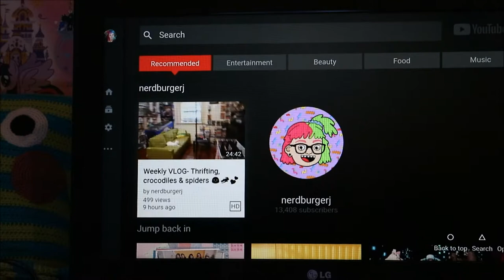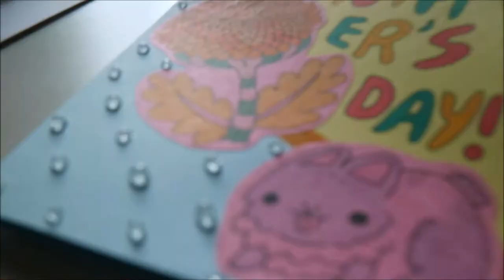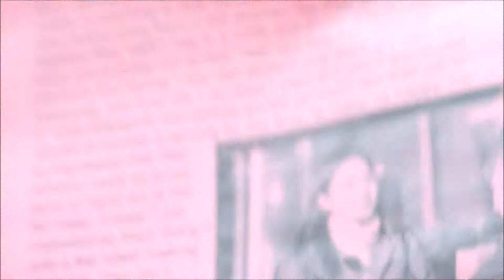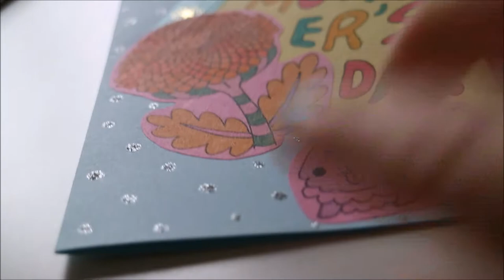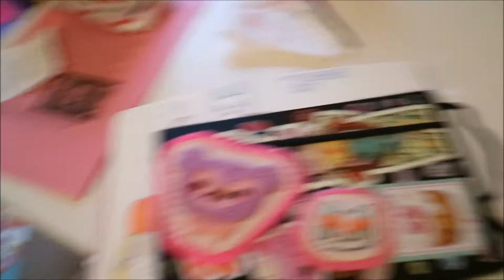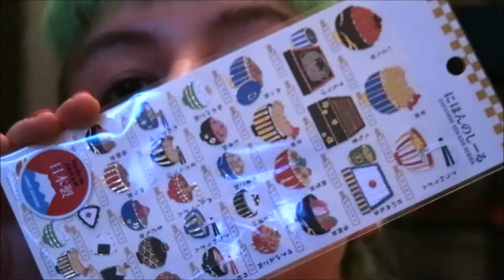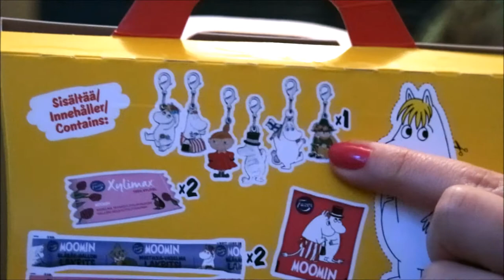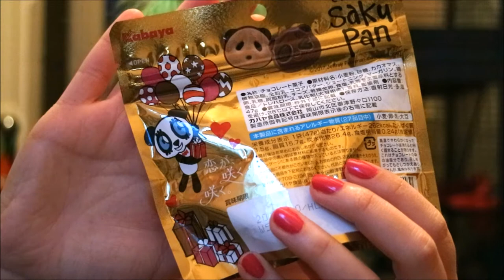painting, sewing, rats ~ weekly vlog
See a week I had. I bought some things, I tried out the pastel poundland paper, painted a shirt, made patches, hung out with my rats...